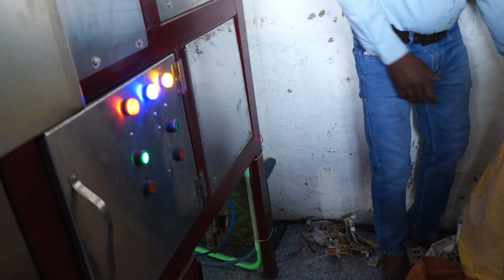9vi Barsi Sant Baba Balwant Singh Ji Maharaj Sidhsar Sehoda Sahib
9vi Barsi Sant Baba Balwant Singh Ji Maharaj Sidhsar Sehoda Sahib